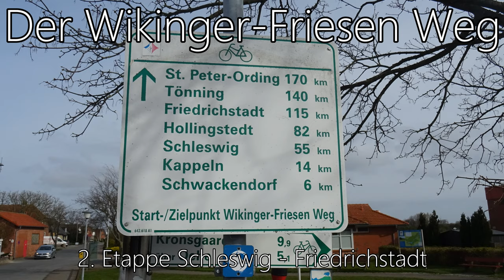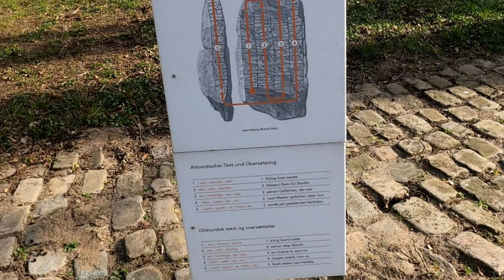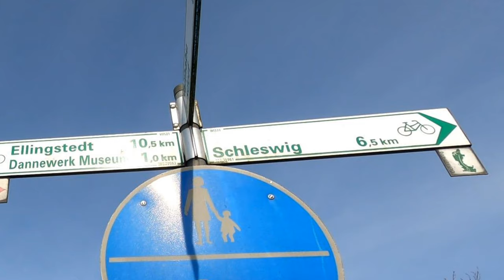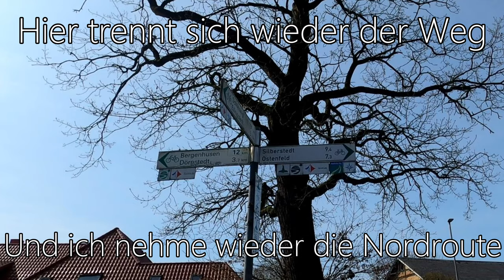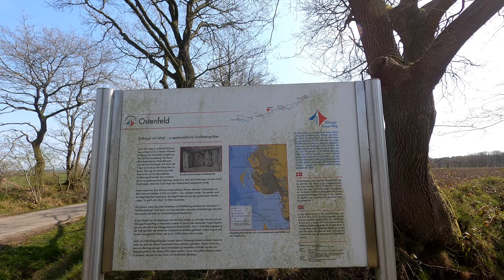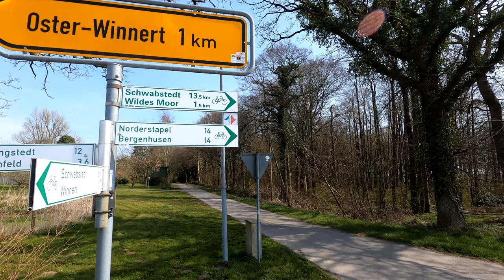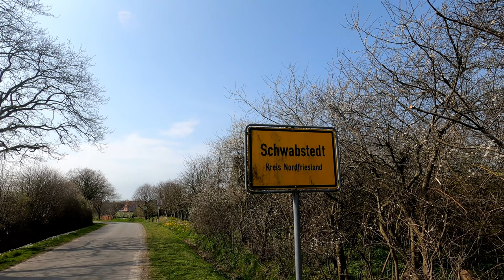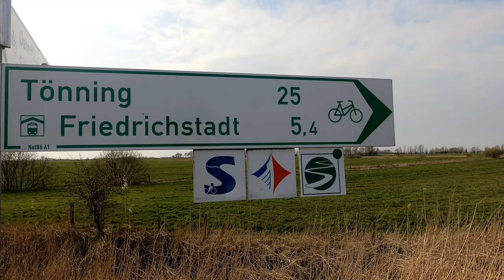Der Wikinger-Friesen Weg | 2.Etappe Schleswig - Friedrichstadt | 4K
Durch die Corona-Kriese sind Reisen erstmal gestorben. Aber auf einem Fernradweg brauch ich nicht zu verzichten. Der Wikinger-Friesen Weg ist ein kurzer, aber schöner Radweg, der durch meinem Bundesland führt. Abgefahren wird er auf mehreren Tagesetappen, ohne Übernachtung.
Dieses mal geht es durchs Binnenland von Schleswig nach Friedrichstadt.
Ein Weltkulturerbe, Naturschutzgebiete und kleine Orte liegt auf dem Weg.
Ich glaube es wird eine Schöne Reise durch das schönste Bundesland der Welt.

Gefahren am 15.April 2020